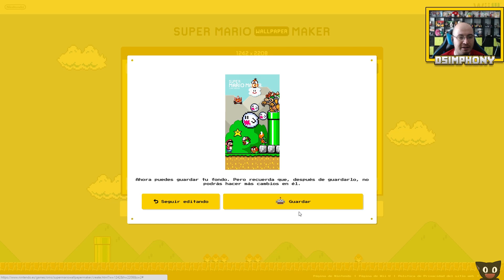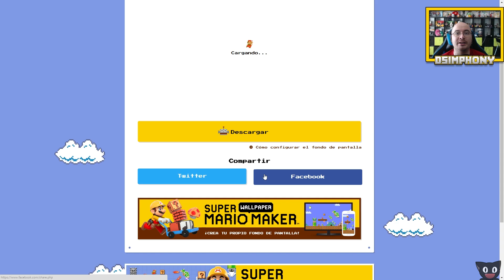Crea tus propios fondos de pantalla! | Super Mario Maker (60fps)